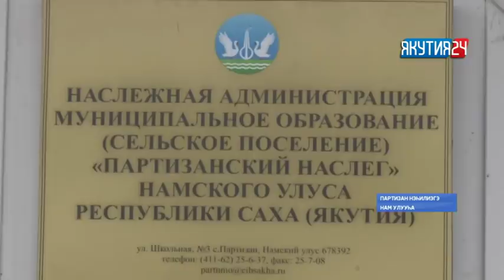Нам оройуонугар уу ылыан сөптөөх сирдэртэн көһөн саҕалаатылар